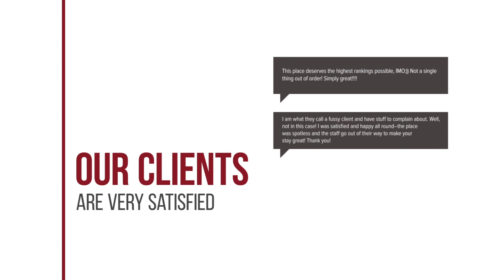QG Resort hotel review | Hotels in Lat Krabang | Thailand Hotels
QG Resort hotel video review. Hotels in Lat Krabang, asian 3 stars hotels.